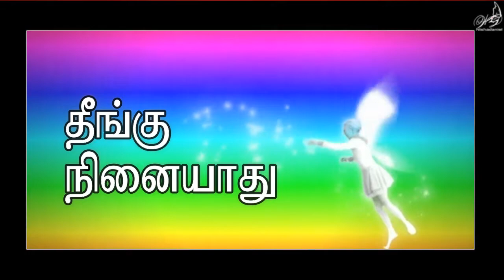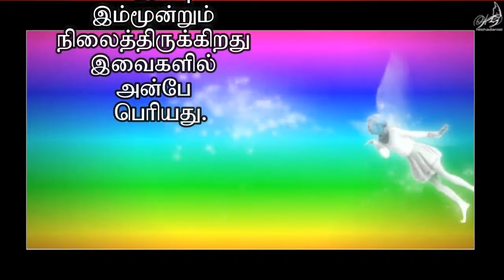"அன்பு " பற்றி வேதம் என்ன சொல்கிறது ..?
Charity suffereth long,  and is kind; charity envieth not; charity vaunteth not itself, is not puffed up,
now abideth faith, hope, charity, these three; but the greatest of these  is charity.